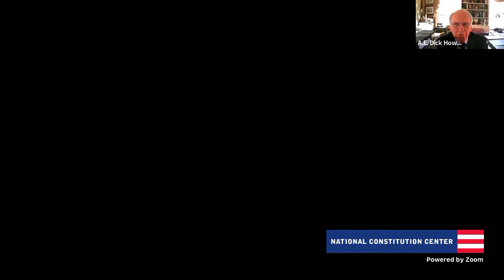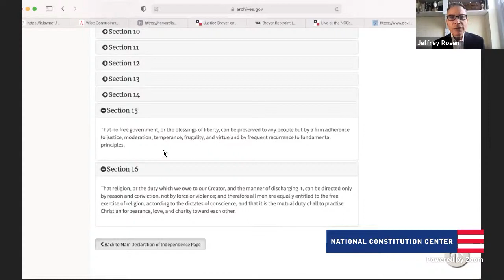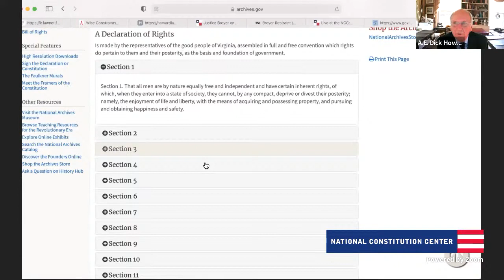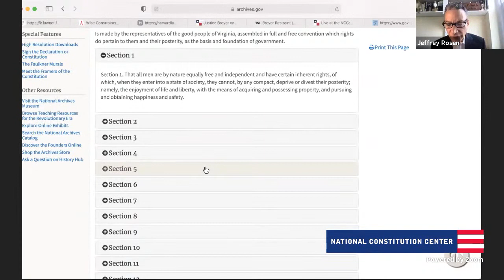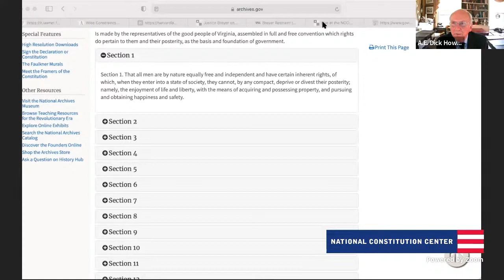Laboratories of Democracy: The Importance of State Constitutions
A week before Independence Day, the National Constitution Center hosts a two-part program exploring the importance of state constitutions. Join a conversation commemorating the 50th anniversary of Virginia’s state constitution—examining the ways in which its rewriting has moved the state and country closer to the Declaration’s promise of “equal justice for all”—with law professor A.E. Dick Howard, former executive director of the commission that wrote Virginia's current constitution. A discussion with Chief Judge Jeffrey Sutton of the U.S. Court of Appeals for the Sixth Circuit, author of "51 Imperfect Solutions: States and the Making of American Constitutional Law," and Emily Zackin, associate professor and director of Graduate Studies at Johns Hopkins and author of "Looking for Rights in All the Wrong Places: Why State Constitutions Contain America’s Positive Rights," exploring the role of states in defining constitutional rights will follow. Jeffrey Rosen, president and CEO of the National Constitution Center, moderates.